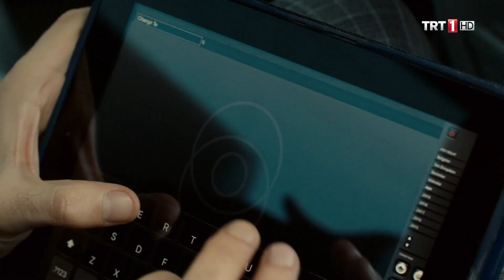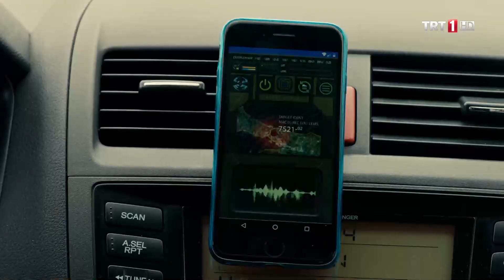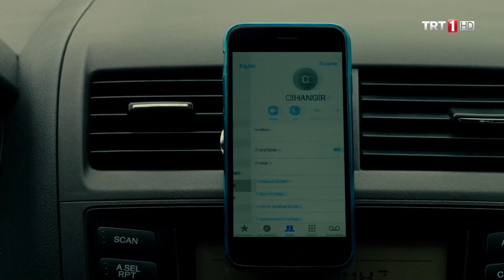Kaan, Terzi’yle Görüşmeye Giden Çağatay’ın Peşinde - Halka 6. Bölüm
Halka 6. Bölüm Özeti:

  Kaan ve Cihangir Terzi’yi durdurmayı başarmışlardır ancak Terzi özgür kalmıştır. Ne yapacağı belli değildir. Cihangir ve Kaan’ın bilmedikleri bir yerde, hiç kimseden korkmayan Vekilharç, endişe ve korku içerisindedir. Halka’nın başındaki Cengiz Erkmen’in oğlu Çağatay dönmüştür, babası ile görüşmek istemektedir. Bu durum Cengiz’i kontrol altında tutan Hümeyra için büyük bir tehlike anlamına gelmektedir. Çağatay’ın gelişi Halka içinde tüm dengeleri değiştirecek, Kaan ve Cihangir’in hayatlarını etkileyecektir.

Oyuncular
Serkan Çayoğlu - Cihangir
Hande Erçel - Müjde
Kaan Yıldırım - Kaan
Hazal Subaşı - Bahar
Nazan Kesal - Hümeyra
Ahmet Mümtaz Taylan - Cemal
Burak Sergen - İlhan
Erdal Yıldız - Terzi
Umut Karadağ - İskender
Funda İlhan - Gülay
Dilan Telkök - İrem
Şehsuvar Aktaş - Vekilharç
Serhat Midyat - Altan